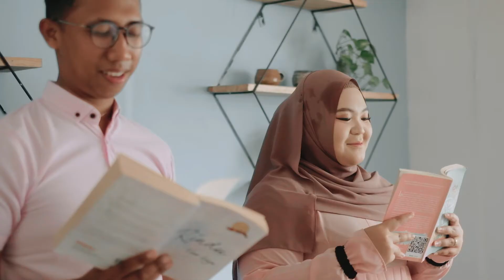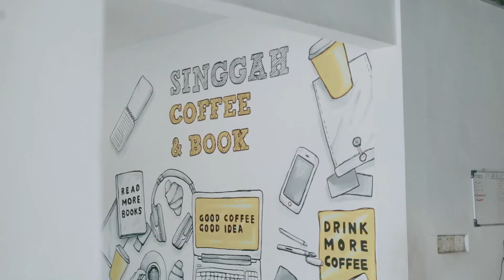The Wedding of Adis & Ihya // @Patragraha Cilacap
Mua attire decoration WO by Angel Wedding | Ivisual | optionband